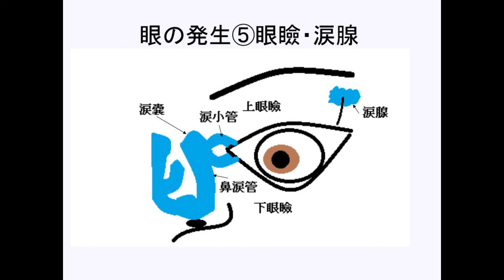眼の発生⑤眼瞼・涙腺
眼瞼・涙腺の発生